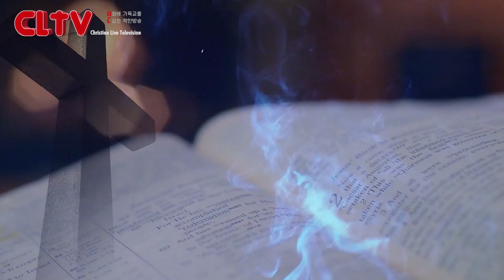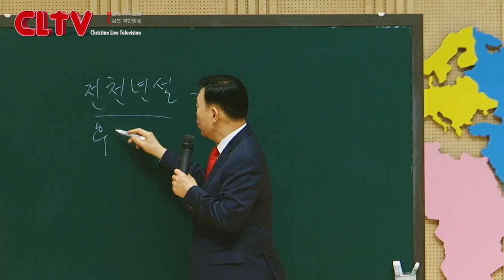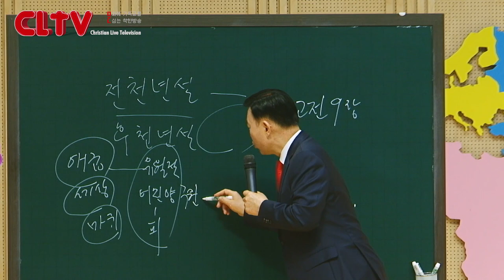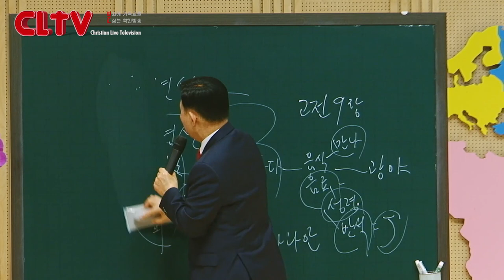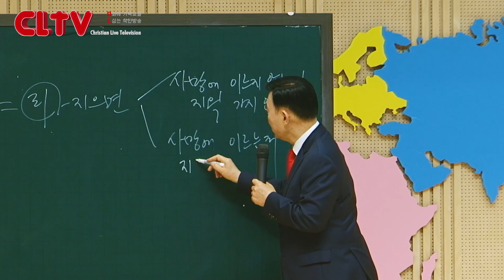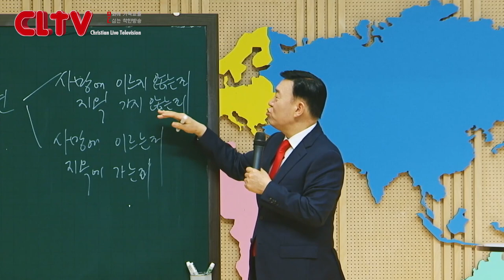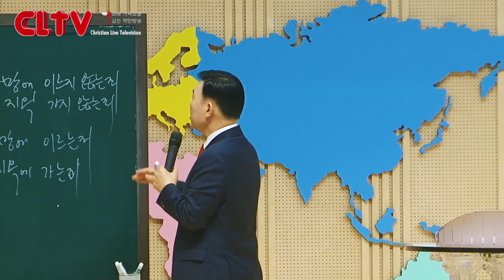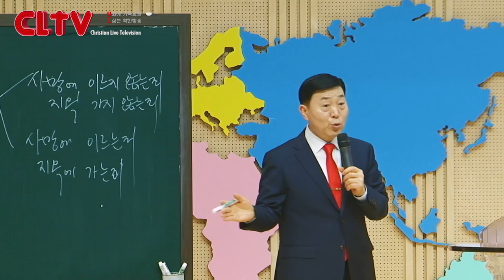CLTV 파워시리즈ㅣ이요셉 목사의 요한계시록 강해 (86회)ㅣ'한번 구원은 영원한 구원인가?'(2)